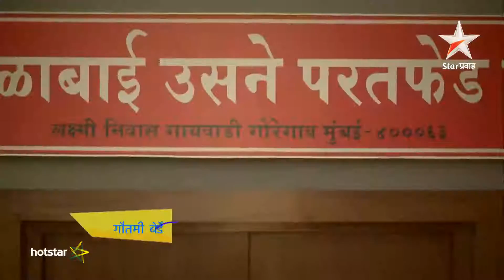Ga Sahajani - Download & watch this episode on Hotstar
Ga Sahajani is a Marathi serial aired on Star Pravah. It is a light-hearted show focusing on the lives of six women working in a bank who belong to different cultural backgrounds but share an inseparable emotional bond.